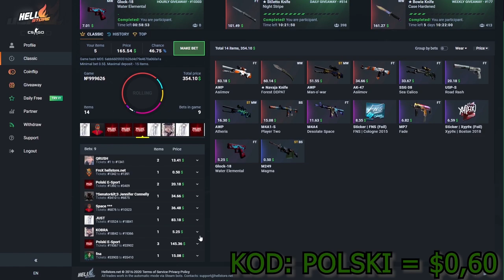PAGO i JEGO 18 URODZINY 😂🥳 BYALI: "on wygląda jak TaZ xD" GIERKI EKIPY PAGO, PEVOR, TOM - CSGO SHOTY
KOD "polski" = darmowe $0.60
-zarejestruj się przez ten link

EMERITOS BANDITOS:
-Izak(support)
-PashaBiceps(IGL & sniper)
-peVoR(FirePower)

ILLUMINAR:
-mouz
-Snax
- tudsoN
-phr
-Vegi